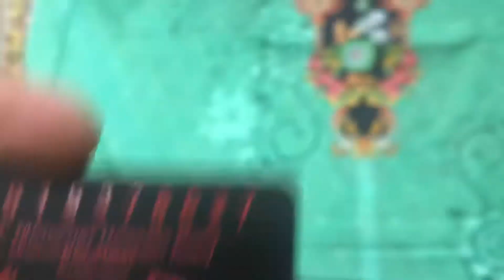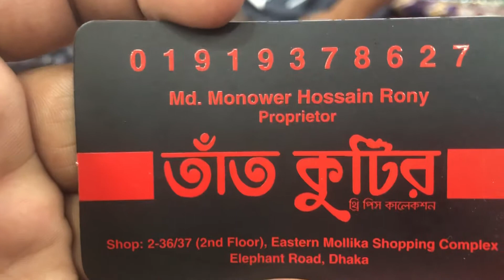PAKISTANI ORIGINAL MALHAR LAWN WITH COTTON DUPATTA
Assalamualikum..
PAKISTANI ORIGINAL MAHLAR LAWN DRESS CALECTION...
★Wholshell & retail available.
✴ Price : inbox plz..

✴শেয়ার করে আপনার টাইমলাইনে রেখে দিন
* আমাদের সকল পণ্য একদম অরিজিনাল.
✔সারাদেশে ডেলিভারির সুবিধা
🚴ঢাকার মধ্যে হোম ডেলিভারি = ৮০ টাকা।
🚴ঢাকার বহিরে কুরিয়ার ১৫০ টাকা।
Sa poribohon ★sundorbon★

সরাসরি দেখতে চলে আসুন আমাদের শো-রুম এ।
শো রুমের ঠিকানা :tat kutie, 2/36,37 (2nd Floor),
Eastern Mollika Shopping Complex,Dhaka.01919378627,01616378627